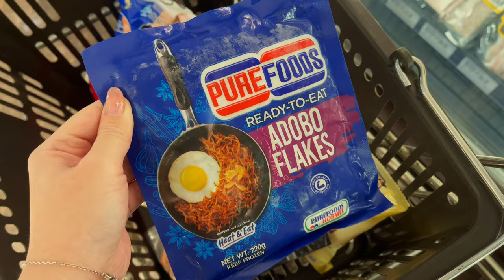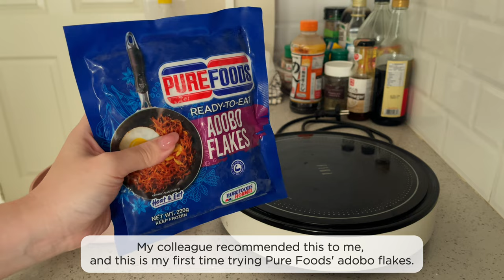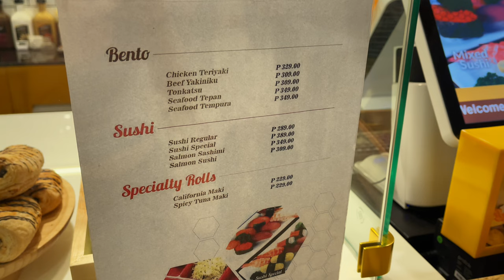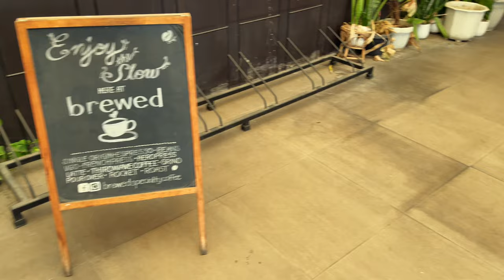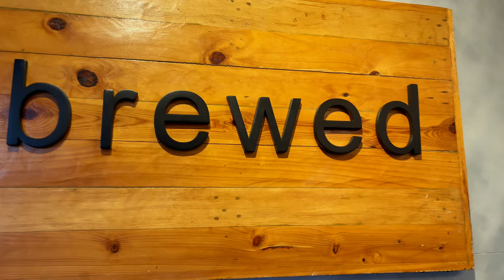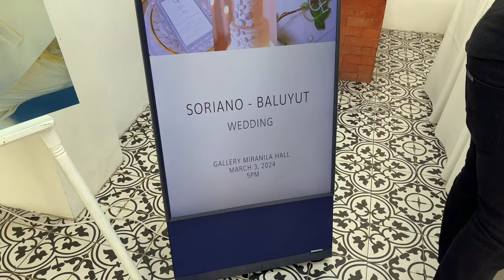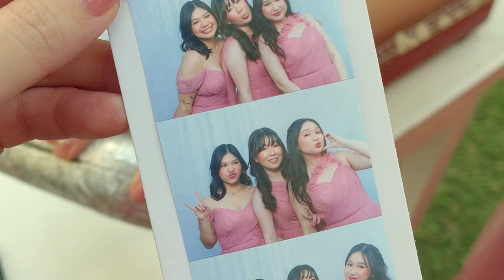🐹 Living Alone in the Philippines : grocery, new coffee shops, and Jal's wedding day!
🐹About Me 🐹
Hi, I'm Tin! :D I've recently moved out and started living alone in the Philippines. I'm still learning how to cook and juggle everything alone. Thank you for supporting my journey. I hope I can somehow inspire you and bring good vibes.

Chapters:
00:00 Preview
00:18 Grocery with Janine
02:24 Adobo Flakes and Eggs
04:30 Honey & Co.
05:41 Brewed Cafe
06:32 Jal's Wedding~